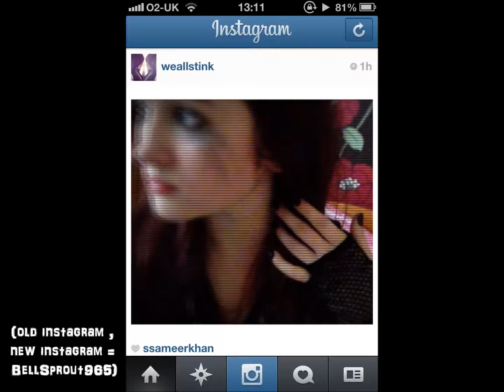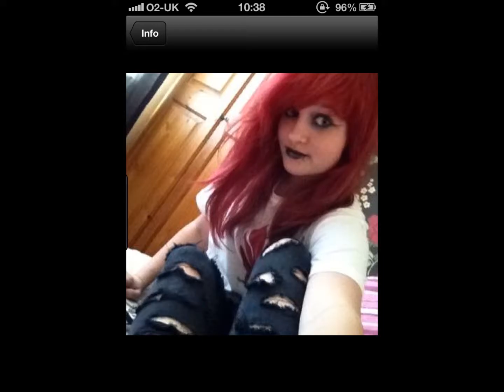262 Selfies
So, I was sorting through my phone to make space on it and realise i had over 800 pics of myself -.- I dont know why I have so many.
I even take pics of myself eating biscuits.
Managed to pick the best few which was 262 pics and stuck them in a video with music ontop! yay! I dont expect anyone to watch this or even enjoy it! If you watch it to the end then I love you